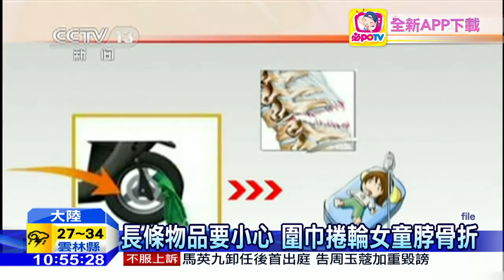20160802中天新聞 騎車戴耳機要注意 女被劃5公分傷口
很多人喜歡騎車戴耳機聽音樂，但千萬要注意了，在大陸江蘇發生一起耳機線割喉事件。